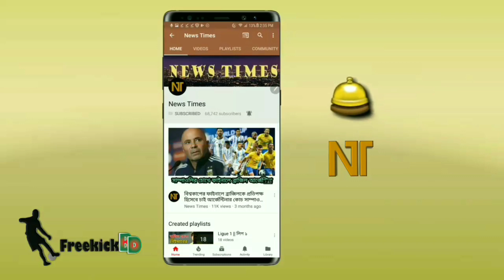ফিফা বর্ষসেরা ফুটবলার ২০১৮ এর দৌড়ে এগিয়ে যে ৪ জন | The Best FIFA Men's Player Award | Football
FIFA World Cup 2018. Football News. Football update.